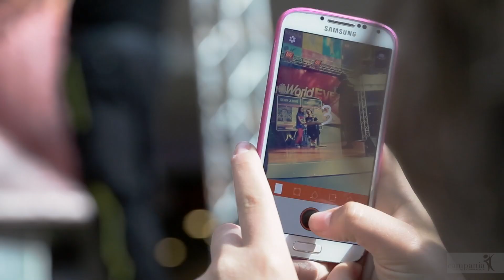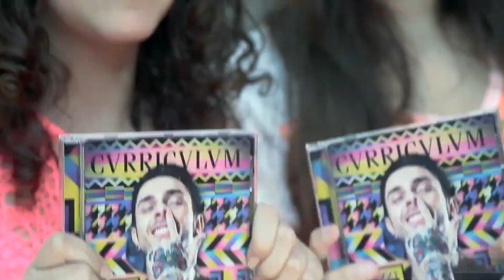Denny La Home @ CCCampania 30/05/2014 feat. MediaWorld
30 maggio 2014
Piazza Campania

Denny La Home incontra i suoi fans e firma copie del suo primo disco CURRICULUM (Newtopia)